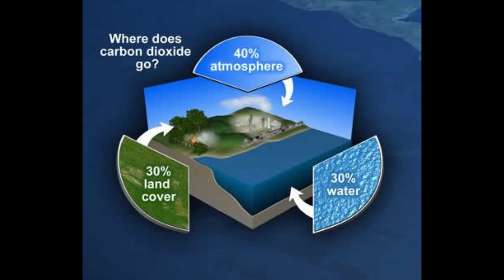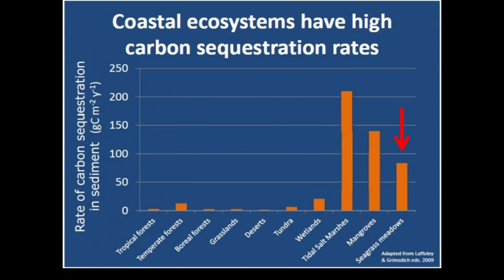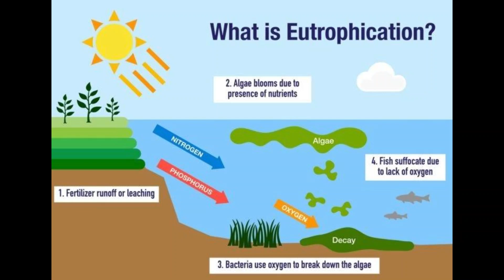La Posidonia 8. Il polmone del mare.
La Posidonia Oceanica